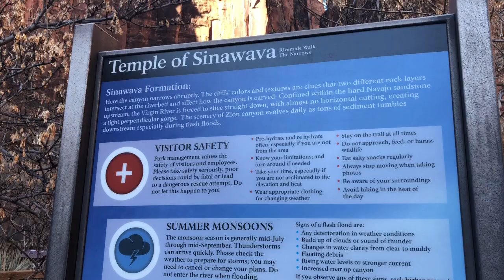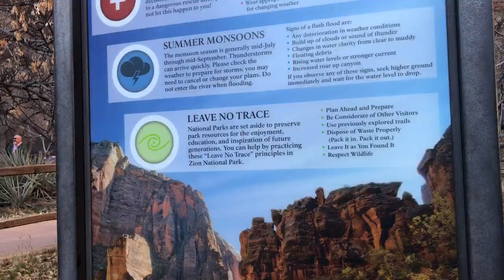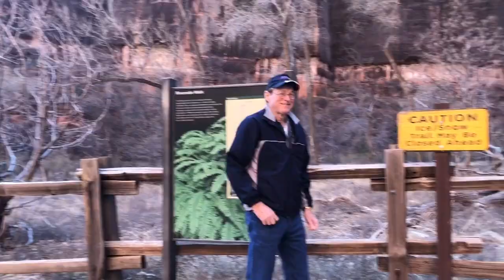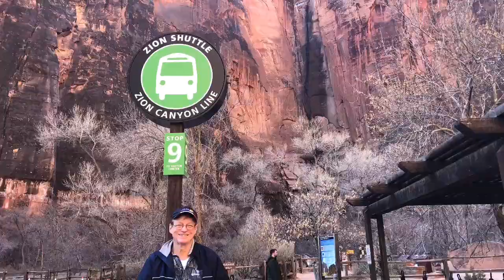Going to Temple of Sinawava Zion National Park Part 2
Hiking at the Temple of Sinawava